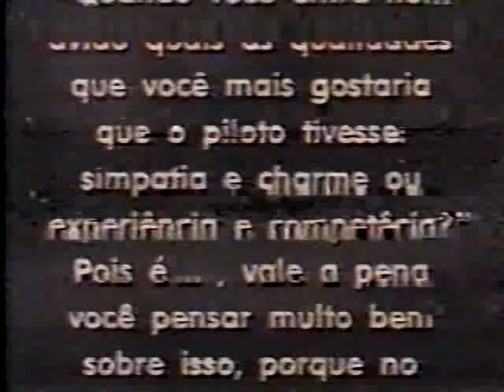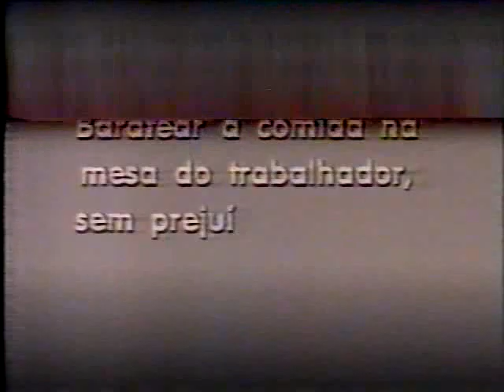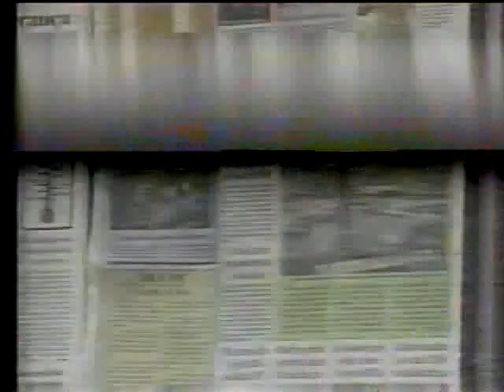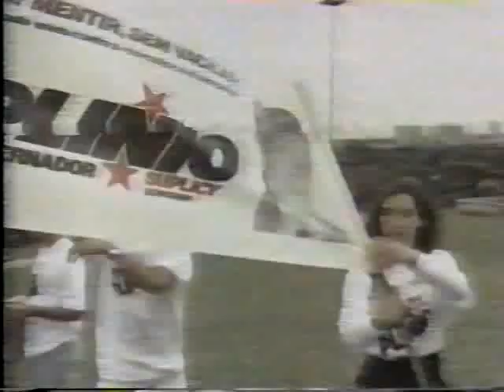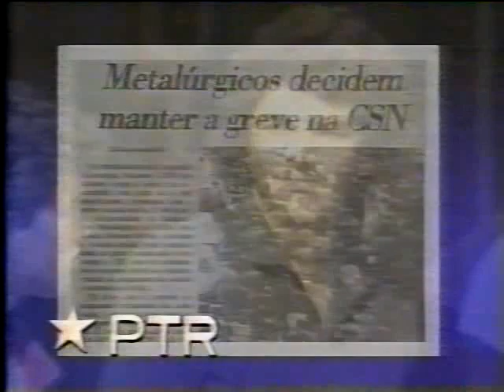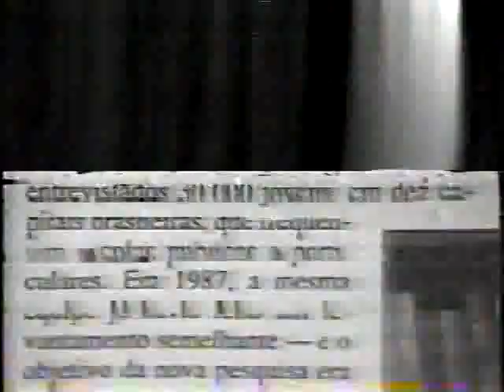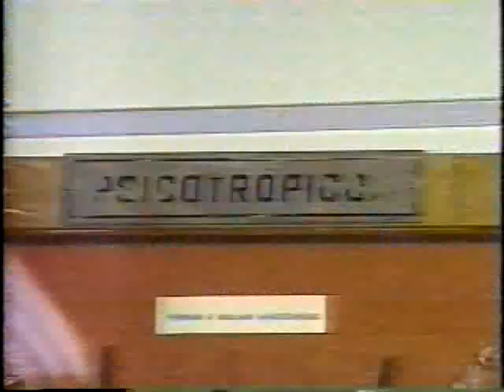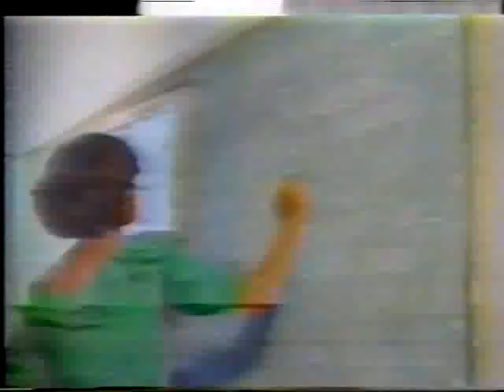Horário Gratuito de Propaganda Eleitoral - São Paulo - 04/08/1990